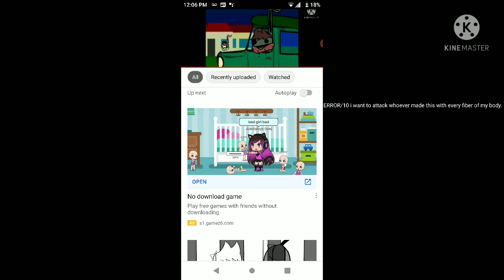Rating more cursed screenshots